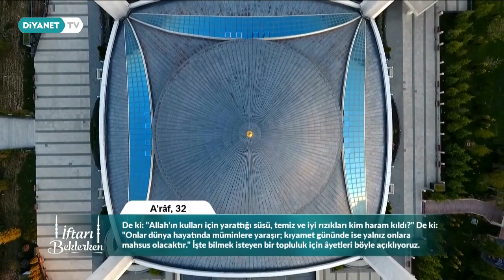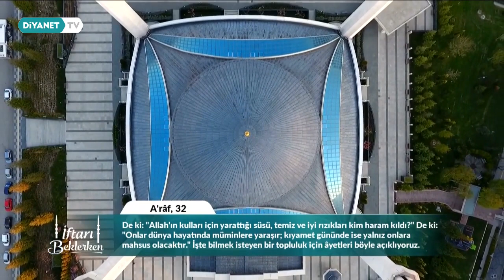Yahya Çelik Araf Tevbe suresi Ramazan 2020